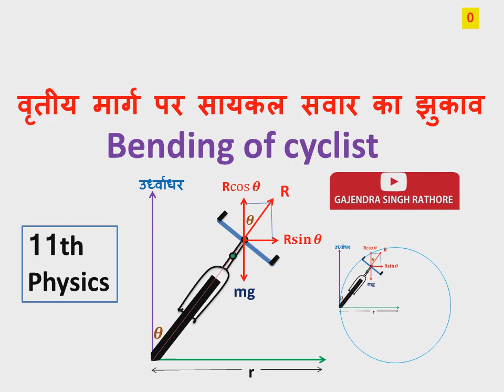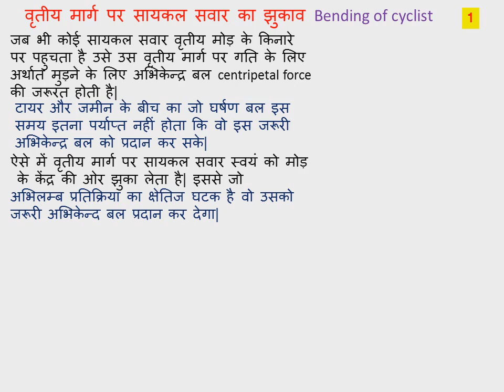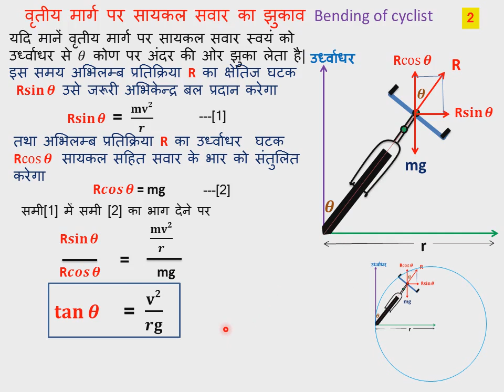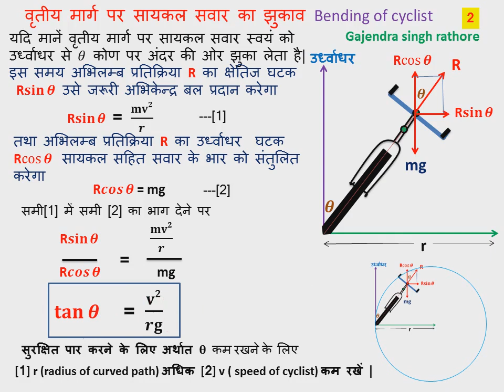वृतीय मार्ग पर सायकल सवार की गति,Bending of cyclist on curve,bending on circular,circular motion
@G.S.R इस वीडियो में वृतीय मोड़ पर साईकल सवार की गति को सरल तरीके से बताया गया है।सूत्र भी सरल तरीके से निकाला गया है|,bending_of_cyclist circularmotion circular_motion चैप्टर के सारे वीडियो के लिए चैनल की प्ले लिस्ट देखियेगा।